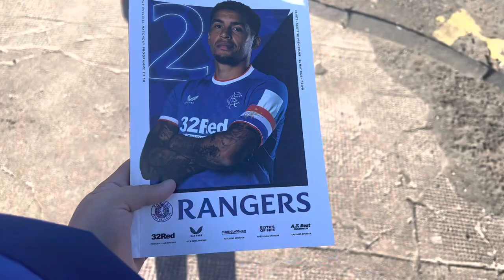RANGERS FANS SAY FARWELL TO SOME CLUB LEGENDS!! - Rangers v Hearts MATCHDAY Vlog (2-2)